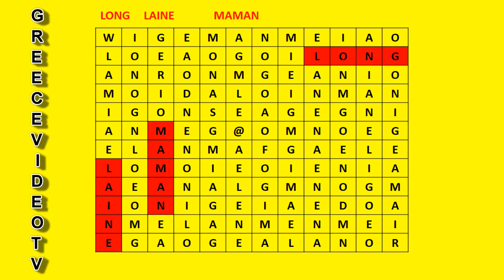LEARN FRENCH AND PRACTICE quiz game find the word ΜΑΘΑΙΝΩ ΓΑΛΛΙΚΑ παιχνίδι κουίζ βρες τη λέξη 5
French Quiz Game Find The Word